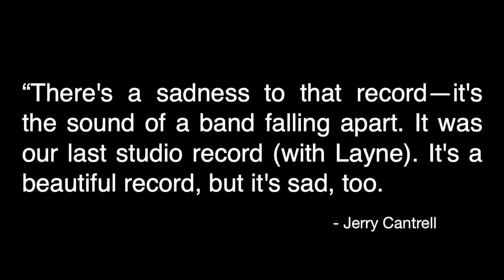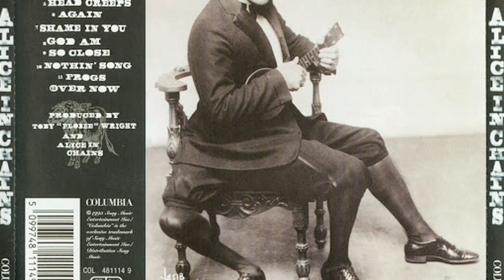Alice in Chains & THE DOG RECORD: Album History & Info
A look at Alice in Chains' third full length record, self-titled a.k.a. The Dog Record. Alice in Chains' lineup at the time consisted of Layne Staley, Jerry Cantrell, Sean Kinney & Mike Inez.

Self-titled consists of 12 tracks: Grind, Brush Away, Sludge Factory, Heaven Beside You, Head Creeps, Again, Shame in You, God Am, So Close, Nothin' Song, Frogs, Over Now

Cheers,
Daniel